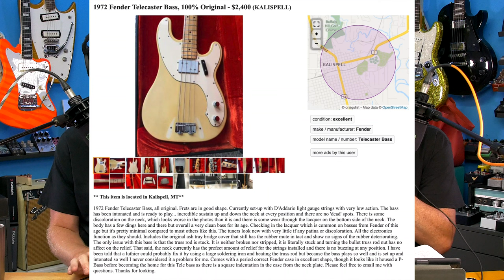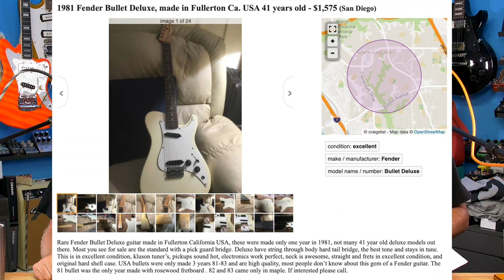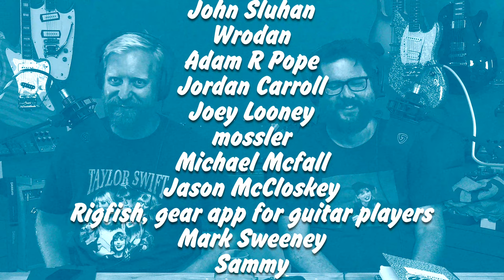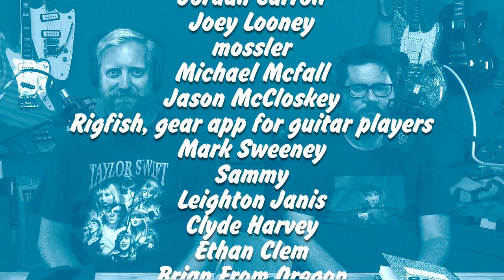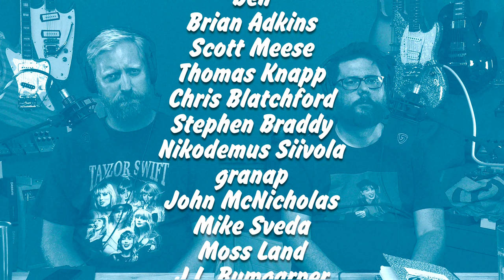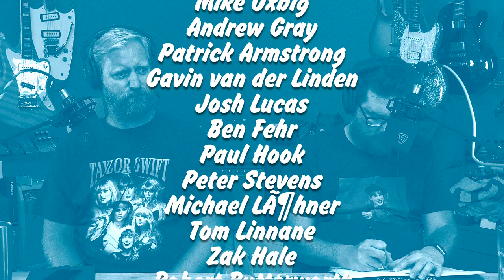Could you play a FAMOUS GUITAR? - & FENDER BENDER! - Tele Bass, Bullet Deluxe, Guitar for Babies-436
60 Cycle Hum
9450 Mira Mesa Blvd.

This is an IMGUR album full of photos from this episode

4:20 What guitars are so famous you'd feel weird playing it?
24:40 1972 Fender Telecaster Bass
28:45 Would you rather have a good bass player and a bad drummer, or a bad bass player and a good drummer?
35:33 MAIL TIME!
Want to send us shirts? We wear XL
42:20 Bullet Deluxe
51:20 Guitar for Babies

This week's song was by Luis Feliu of Noches de Baul and is called "Despegando (Taking Off)"